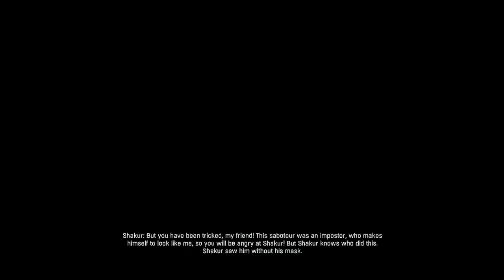Dying Light - Gas Mask Man - Walkthrough 29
In this Lets Play Walkthrough for the game Dying Light we complete our Mission Gas Mask Man.
We hope you enjoy our lets play gameplay footage from dying light.